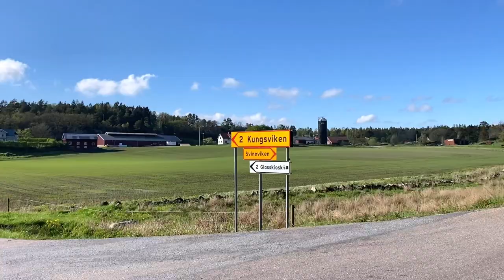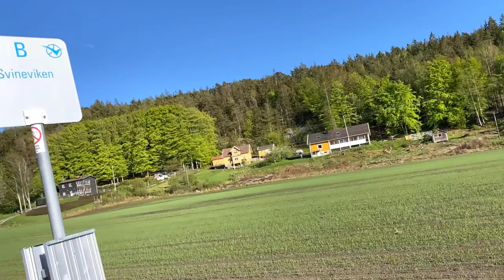Living in County Side of Sweden //Let’s Walk with Us// Life in Sweden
Around The Orust  and Nature Walk with @chrisolofsson3505

 ALL MEMBERS
***Recommended Channel and Family.***
ACCESS ALL ABOVE = Included upon registration
KARINDERYA Ni Judy28
FILIPINO  BREAKY PLATTER
CONTINENTAL BREAKFAST  =15WH/10Wh weekly
ENGLISH BREAKFAST =30WH/20 WEEKLY